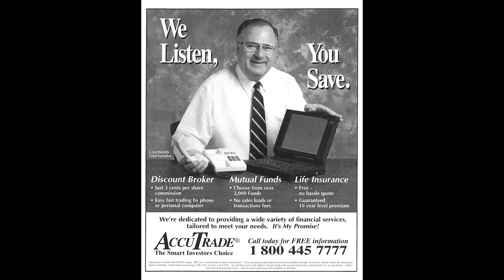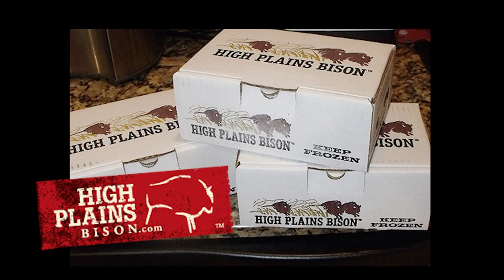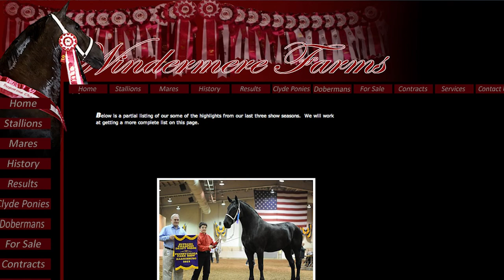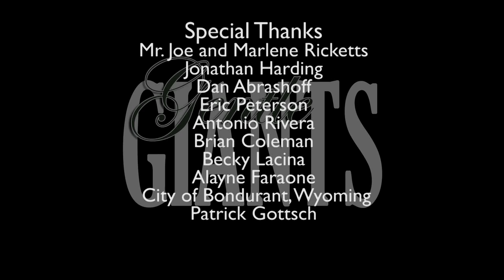Joe Ricketts, Jackson Fork Percherons - Gentle Giants premier show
This is the first Gentle Giants show, shot in 2012.  Now, in 2020, the Jackson Fork Percherons are under the guidance of Ross Honsberger.